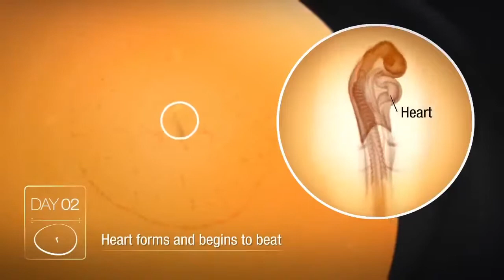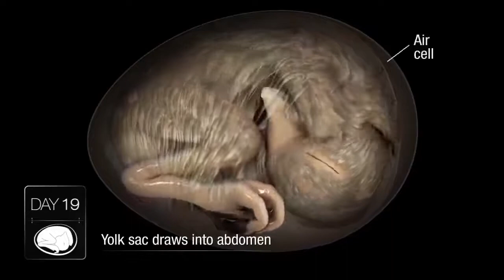Yumurtadan Civciv Oluşumu